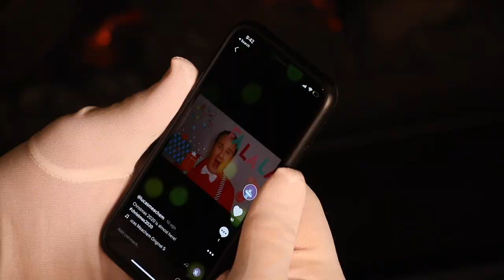This Christmas/Ave Maria Medley (A Capella)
I like to let loose come Christmastime and pull out my acapella harmonizing chops on-camera for you guys. I had lots of fun recording these songs and arranging a few of my favorites together, as well as getting into the Christmas spirit. I asked Santa personally to go easy on all of us this year and spread the cheer. I hope this video brings you some holiday joy. See you in 2021 for a brighter and lighter year!

Sound Production: Brett Havens
Video Editing: Irina Meachem
Arrangement: Lucas Meachem
All sounds created by Lucas Meachem